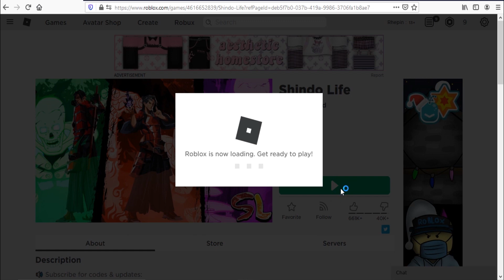Roblox Shindo Life New Code January 2021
New code for spins in Roblox Shindo Life.

Redeem it fast before its expired